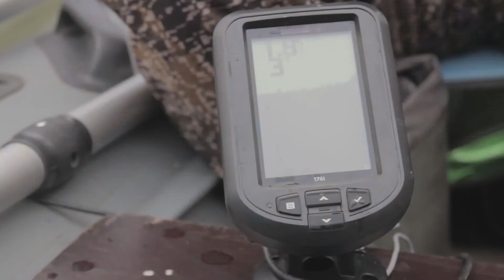Малые реки Черноземья. Сезон 2. Заповедные места реки Ворона. Воронинский заповедник. Июнь-август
«Малые реки Черноземья, 2 сезон». Россия, 2015 г. (12+) Мы часто смотрим фильмы о  путешествиях в далёкие места за границей, не зная о том, что совсем рядом, в центре России, - в Черноземье имеются природные участки для отдыха,  путешествия и рыбалки. Ведущий проекта Эдуард Лобанов исследуют новые  рыболовные места  на малых реках Черноземья. Не всегда к водоёму можно подъехать на машине, поэтому здесь будут пешие переходы и другие увлекательные приключения. Охотник и рыболов — это увлекательное путешествие в мир древних инстинктов и навыков, в мир приключений и ярких эмоций. Следуйте за нами подальше от городов, в удаленные дикие места и почувствуйте гордость, которую всегда испытывали наши предки, возвращаясь домой с добычей в руках.